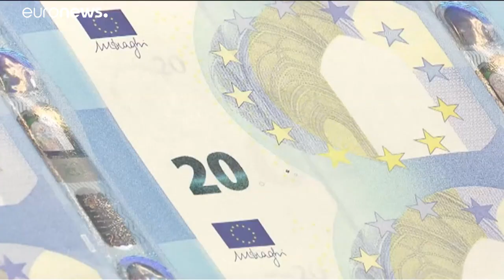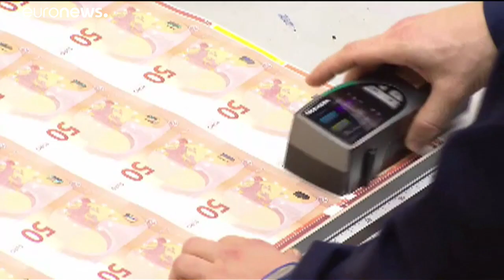Lagarde defenderá una "agenda verde"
Lagarde defenderá una "agenda verde". El BCE apoyará la lucha contra el cambio climático. La presidenta del Banco Central Europeo, ha abierto la puerta al uso de su programa de compra de activos con criterio ecológico.